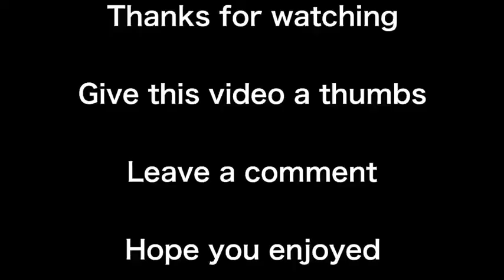Follow the goldfish road...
Hope this was remotely funny...

✯ Social Media ✯